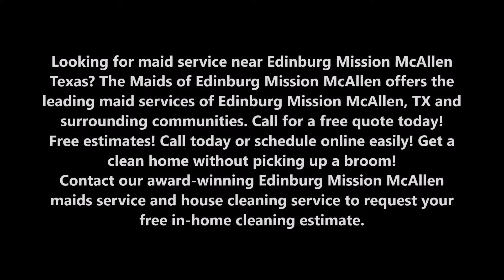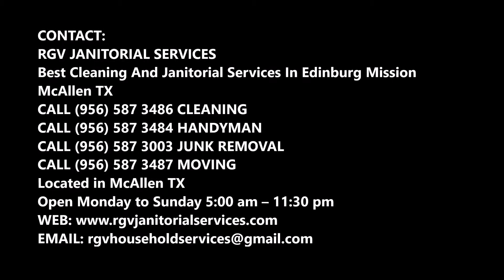Maids Service and Cost Edinburg Mission McAllen TX | RGV Janitorial Services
Looking for maid service near Edinburg Mission McAllen Texas? The Maids of Edinburg Mission McAllen offers the leading maid services of Edinburg Mission McAllen, TX  and surrounding communities. Call for a free quote today! Free estimates! Call today or schedule online easily! Get a clean home without picking up a broom! Contact our award-winning Edinburg Mission McAllen maids service and house cleaning service to request your free in-home cleaning estimate.

MAIDS SERVICE

RGV Janitorial Services is the leading provider of exceptional cleaning services in Edinburg Mission McAllen and the surrounding areas. Whether you need house cleaning or office cleaning services, you can get the quality and value you deserve. We take pride in leaving your home sparkling clean while working at rates that fit within your budget. When you need a maid service that is reliable, affordable, and delivers exceptional cleaning service, you can depend on RGV Janitorial Services of Edinburg Mission McAllen.

Expert Cleaning From Our Highly Trained Maids

All of the maids with RGV Janitorial Services of Edinburg Mission McAllen are certified, bonded, and insured for your peace of mind. We deliver unsurpassed cleaning services that ensure your home or office looks its very best. Our employees operate according to the highest ethical standards and offer a courteous and friendly service for your property. With our guaranteed maid services, you can rest assured knowing your interior will sparkle and shine from top to bottom. We clean every surface and corner with exceptional skill and talent.

Satisfaction is Guaranteed

When you choose RGV Janitorial Services of Edinburg Mission McAllen, you can rest assured knowing your complete satisfaction is guaranteed. With our 100% satisfaction guarantee, we go above and beyond to make sure your home or business is cleaned according to your satisfaction. We are focused on making our customers happy with our affordable, efficient, and exceptional maid service.

Schedule Cleaning Service

Scheduling cleaning service with RGV Janitorial Services of Edinburg Mission McAllen, Texas takes as little as 60 seconds! Sign up for service from our secure website and get ready to enjoy superior maid services for your home or office. Give us a call today!

HOME AND APARTMENT CLEANING

With RGV Janitorial Services - our home and apartment cleaning service is the best in the Edinburg Mission McAllen area. Our home and apartment services include:

- Economy cleaning
- VIP cleaning
- Flexible Hourly cleaning
- Move in / Move out cleaning
- Post Construction Cleaning

OFFICE CLEANING

At RGV Janitorial Services we have the solution for all your office cleaning needs. RGV Janitorial Services has a special team of office cleaning Pros. that understand the level of trust needed.

- Reliable and Trustworthy
- 100% Satisfaction Guaranteed
- Budget Friendly Rates
- FREE in Office Estimates
- Insured & Bonded
- Evening appointments available

RENTAL CLEANING

If you have an apartment in Edinburg Mission McAllen that you rent out to guests short term or longer term, RGV Janitorial Services if the right partner for you.
WE SERVICE:

- Corporate rental units
- Short term rentals
- Long term rentals
- Hotels and motels room service

Full Service Guarantee RGV Janitorial Services

We believe customer satisfaction is the foundation of any successful business. If you aren't satisfied with any part of your cleaning, we will provide a refund

Professionally Trained

BEST MAIDS COMPANY IN EDINBURG MISSION MCALLEN TX